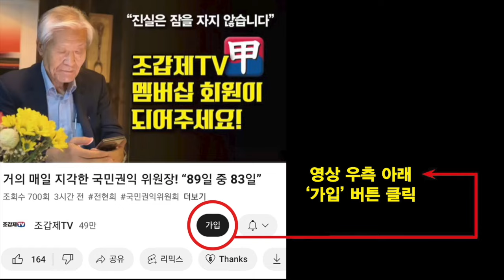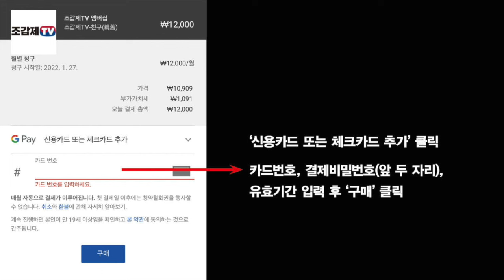셀린 디온과 황영웅의 결정적 무대